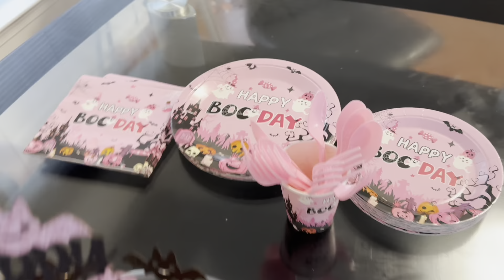LATE VLOG: HOW WE ENDED 2023 | BACK TO BACK BIRTHDAYS IN MY HOUSE | SAHM OF 5 UNDER 9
Hey y’all, I finally got to posting our back to back birthdays. 3 of my kids aged up & so did I. We all enjoyed our day & our presents. Thanks so much in advance for watching.

About me : I am a veteran , wife & mom of 5. I have two boy & 3 girls. I was born & raised in the sweet island of Trinidad.  I currently reside in the U.S.

My channel consists of lots & lots of hauls, day in the life & toddlers everywhere , our outings & some videos I include a cook with me.